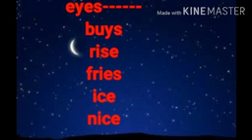Class-01 WHEN I RISE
Lesson को लय के साथ पढ़ना तथा शब्दो को दोहराना सीखेंगे